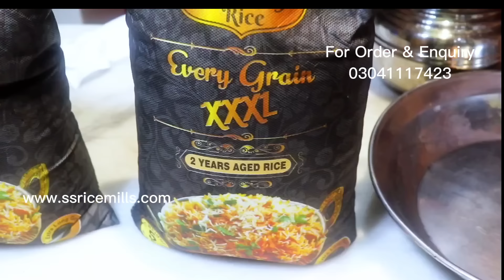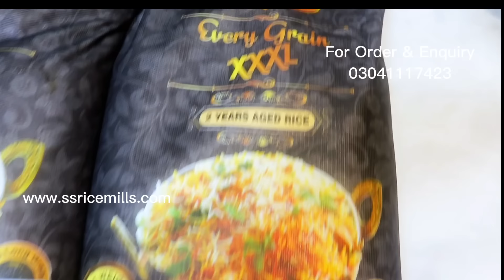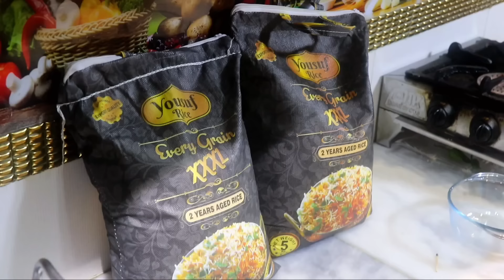Teh Wali Bar Bq Biryani - 1 kilo Biryani Ki Prefect Recipe - Easy Preparation- Cooking with Shabana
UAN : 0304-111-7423